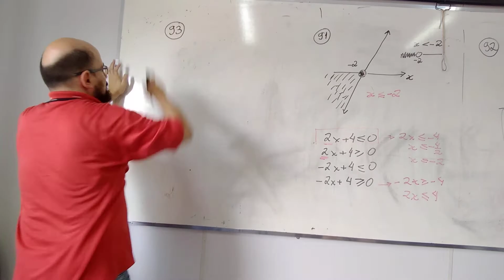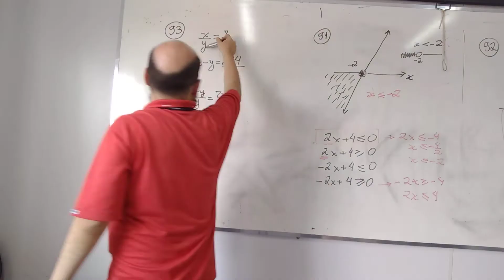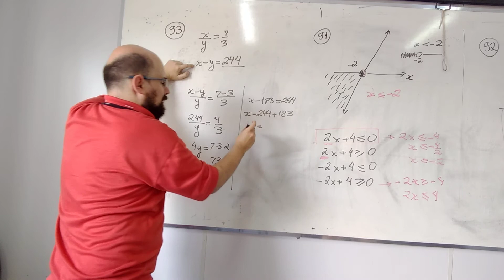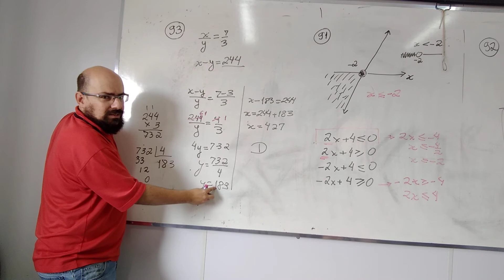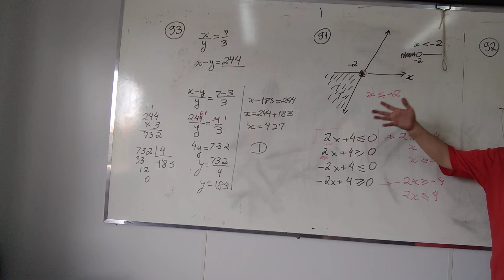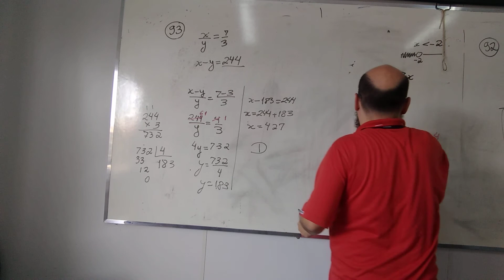Questão 93 - Propriedades da Proporção - Questões FUMARC - Prepare-se para Concurso (Veja PDF)